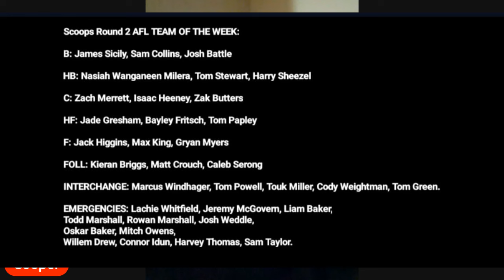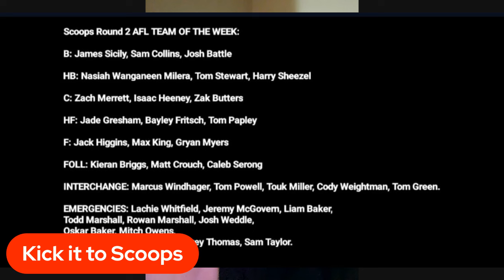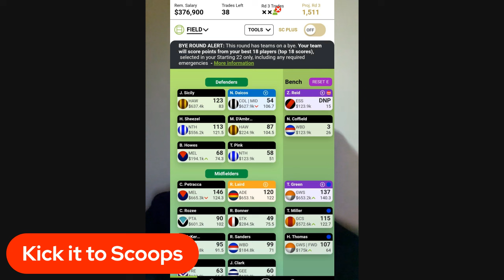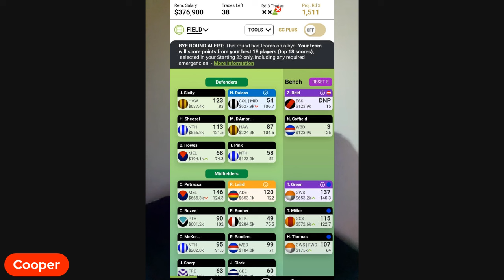Kick it to Scoops- S4 EP4- "King and Wright deserve 0 weeks, Higgo Goal of the Year"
Scoops Goes Bang on the ridiculous umpires, the Saints haters, the ridiculous suspensions to Max King and Peter Wright, and people having a go at them, the disrespect shown by the media to Travis Boak and Seb Ross, Cal Twomey article on Nick Daicos which is embarrassing and where's the coverage for others with far more significant milestones or similar.

Team of the Week, Supercoach Team and detailed analyses, preview and review upcoming and weekends games, news of the week and so much more.